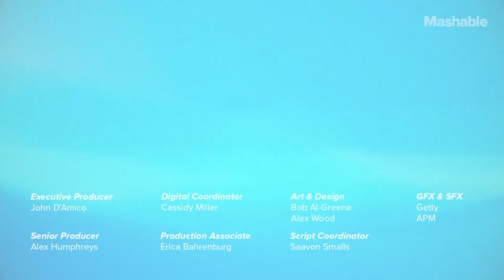Samsung’s New Foldable Galaxy Phone Revealed | Mashable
During its Unpacked event on Wednesday, Samsung revealed the Galaxy Z Fold2. The second-generation Fold looks pretty similar to last year's model aside from slightly larger displays, higher refresh rate, and new color options.